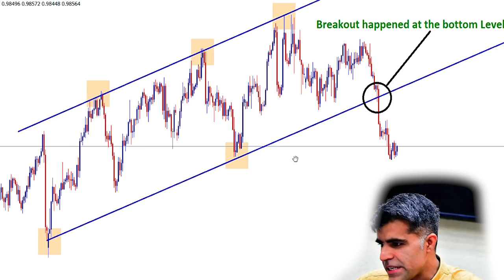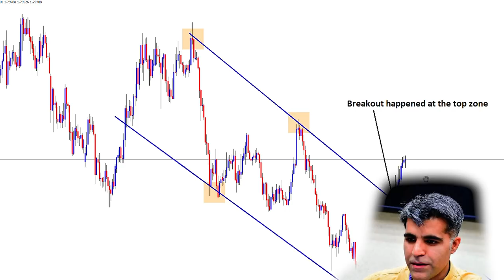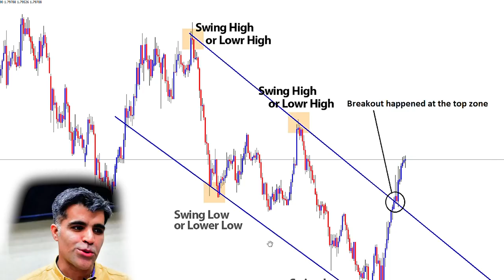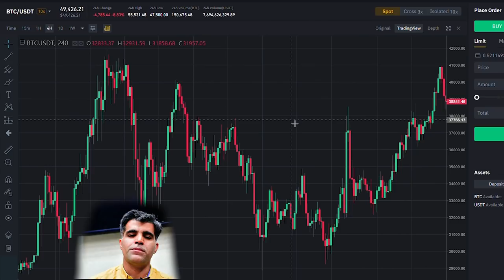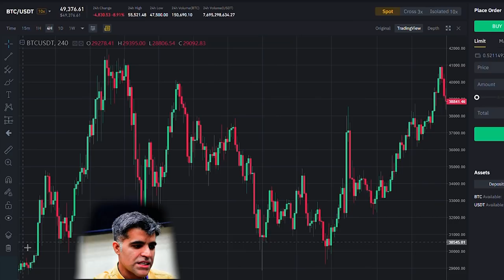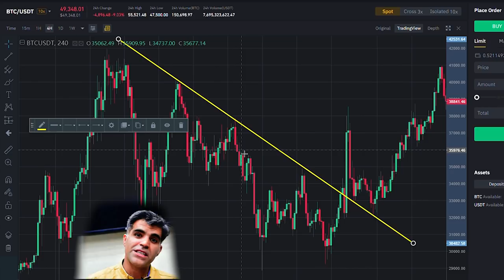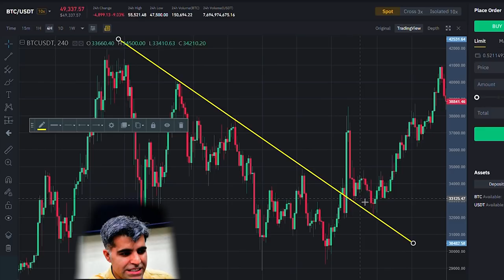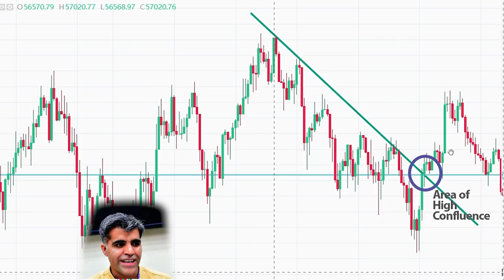Binance Crypto Trading Technical Analysis Course Vid 2 Trend Lines Explained